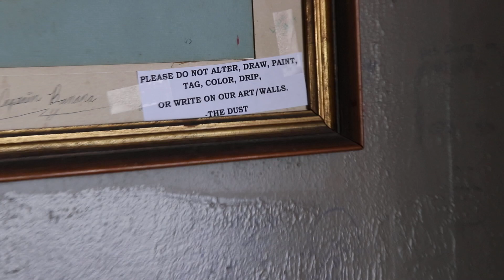Trying new things & facing rejection & a wedding | 14 The reality of growing a tech company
Today's vlog involves me doing new stuff, getting rejections for something and then ending it with a wedding
💡 Circle Light